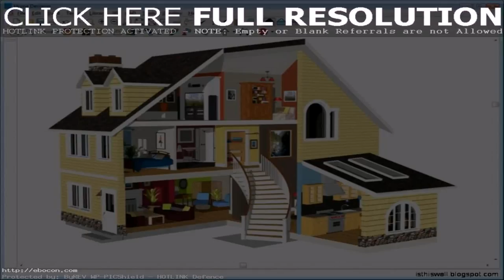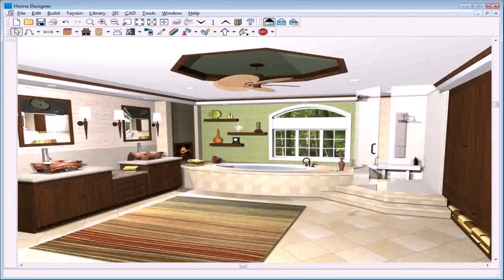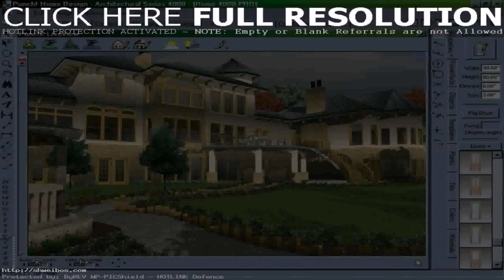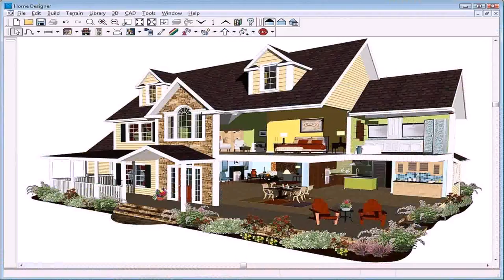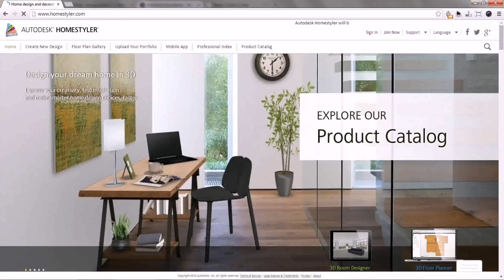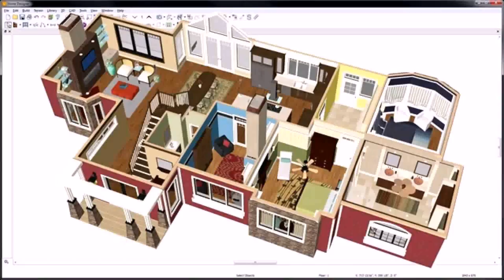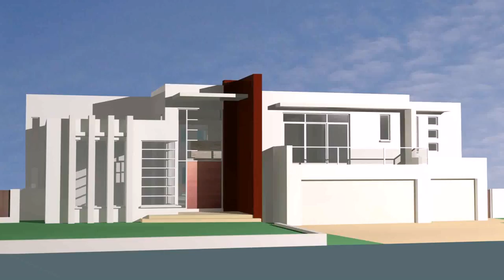Best House Design Software (see description) (see description)